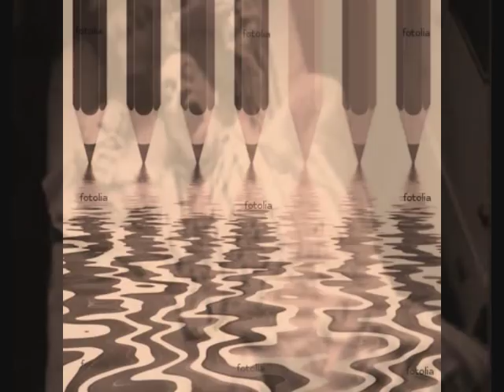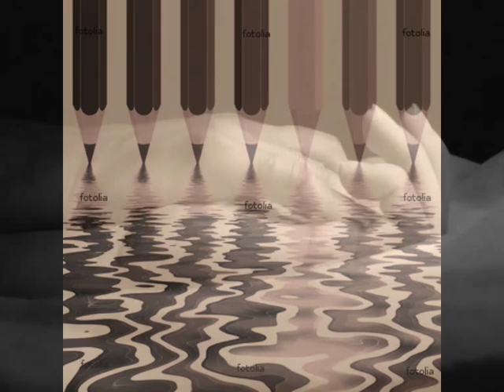GERARDINA TROVATO "E MI RIPETI DOMANI"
...DRAMMATICA "FINE" DI UNA STORIA D'AMORE...